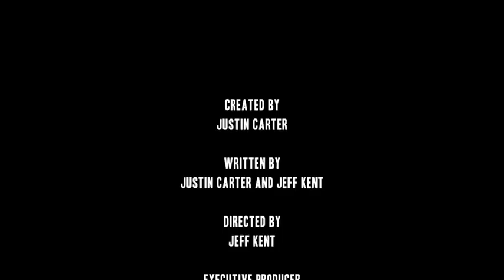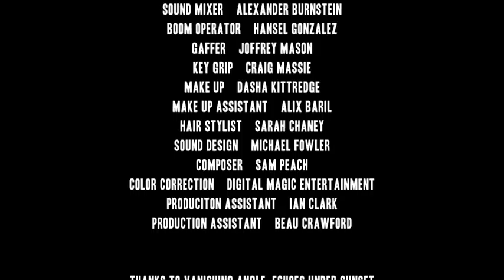[B&E] S1E4 "Hashtag"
Malaysia makes Michael an offer he can't help but refuse.